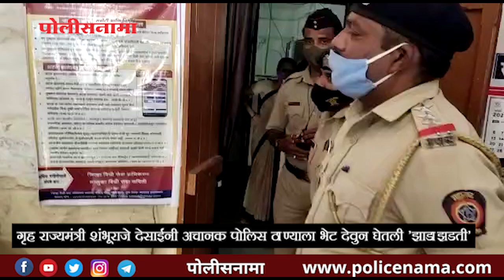गृह राज्यमंत्री शंभूराजे देसाई 'यामाहा' वरून पोलिस ठाण्यात पोहचतात तेव्हा....